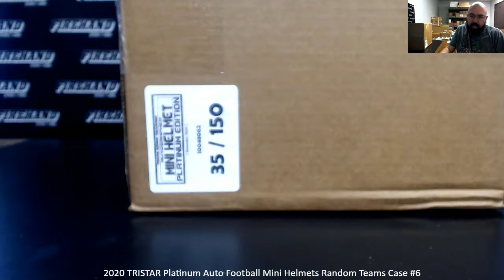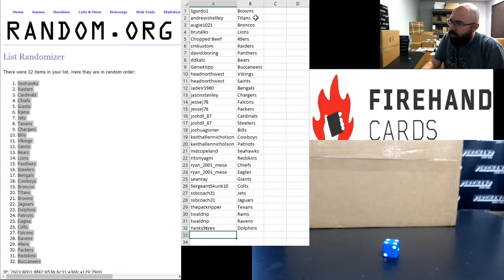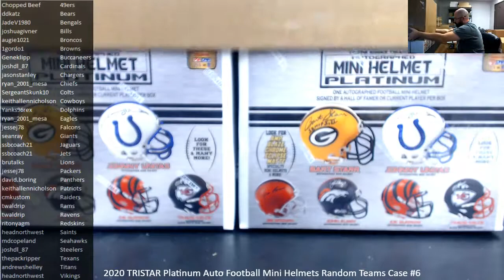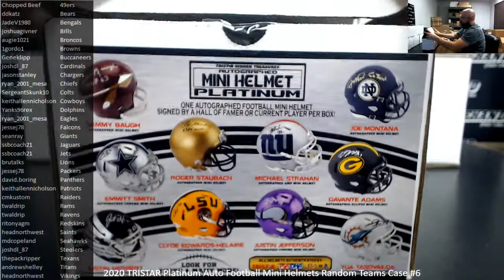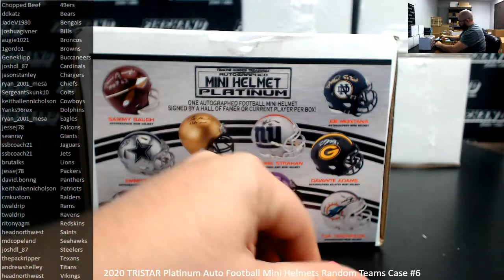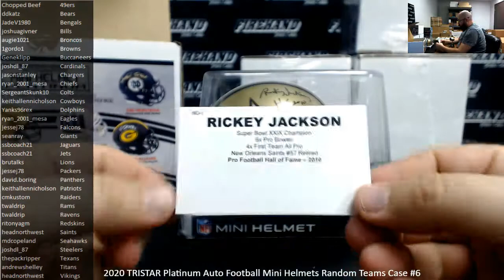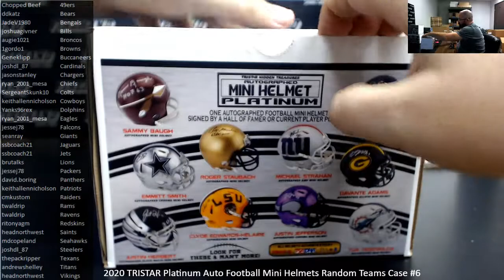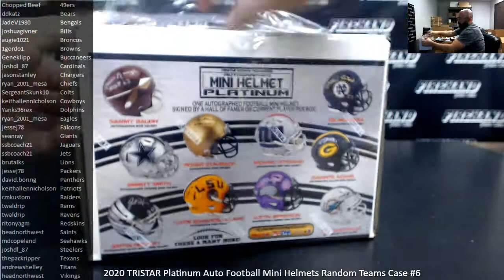12/16/2020 2020 TRISTAR Platinum Auto Football Mini Helmets Random Teams Case #6